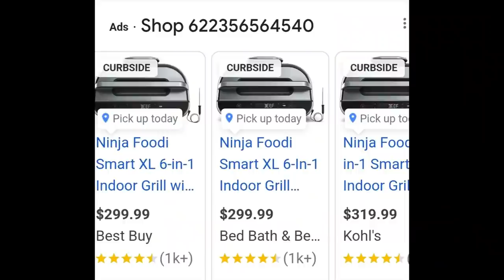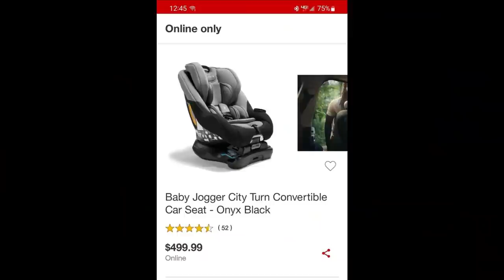WOW! We took a PALLET UNBOXING with only 12 items and turned it into major DOUBLE UP full of PROFIT!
These 12 items turned this Humpday into BoomDay!